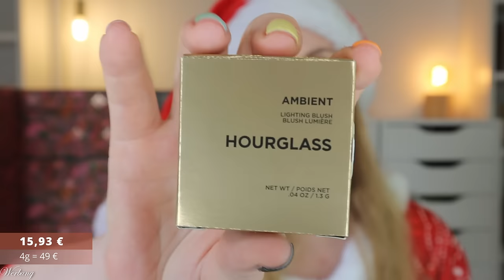SPACE NK Adventskalender 2024 Unboxing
hier siehst du den Inhalt von dem Space NK Adventskalender 2024.
Für 288 € erhalten wir zwar einen unglaublich hochpreisigen Inhalt, jedoch ist mir der Mix nicht "bunt" genug.

Aktuell ist der Adventskalender ausverkauft.

MEGA MAKEUP & Co:
Mit dem Code CLAUDISWELT15 (*)
oder CLAUDISWELT10 (*) auf sonstigen Sale

00:00 Ho Ho Ho ihr Lieben!
Der Adventskalender kostet 288 €
01:22 Box 1
02:11 Box 2
02:48 Box 3
03:20 Box 4
04:39 Box 5
05:09 Box 6
06:56 Box 7
07:40 Box 8
08:38 Box 9
09:15 Box 10
10:38 Box 11
11:40 Box 12
12:36 Box 13
13:35 Box 14
14:37 Box 15
15:20 Box 16
16:05 Box 17
16:57 Box 18
18:13 Box 19
20:17 Box 20
20:52 Box 21
21:43 Box 22
22:28 Box 23
23:08 Box 24
23:56 Box 25
24:53 Mein Fazit

Liebe Grüße
Claudi